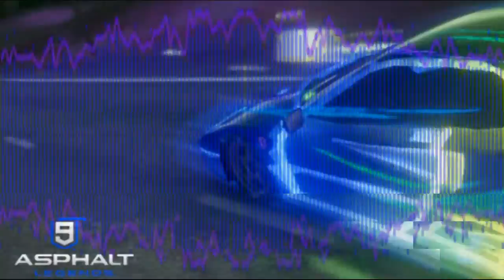"Prepare To Die" | A kinda spooky A9 CMV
OST- Midranger- Apocalypse
Not a montage but i think it was just as good
Follow @asphaltmemelord on IG to see me breathe at 3am and summon Insecticide Spray
This took quite a while